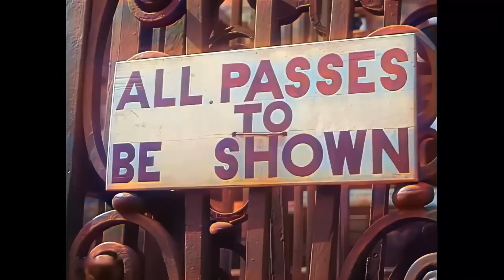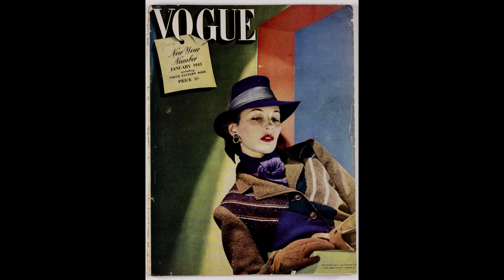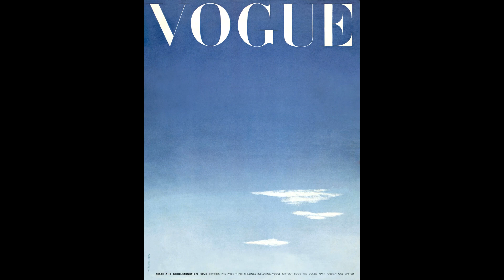Чи доречно писати про моду під час війни? Стильні історії. Частина 11.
Історія роботи британського журналу Vogue під час Другої світової війни